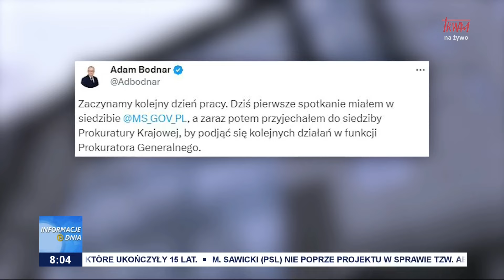Próba wymiany prokuratora krajowego